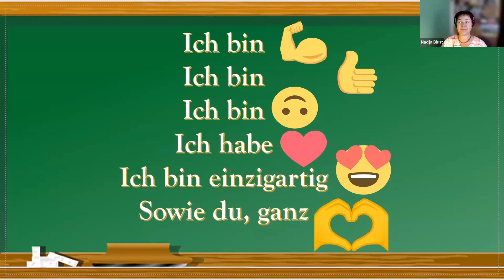Ferien sind vorbei_Deutsch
Alice 9 J.